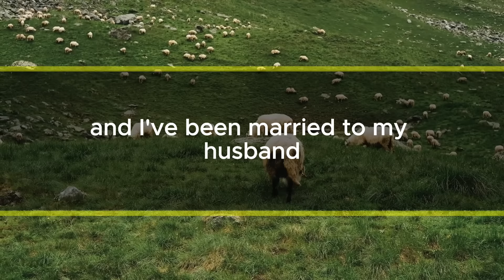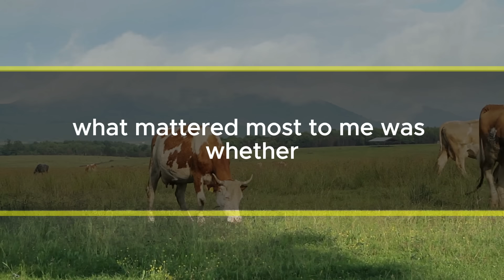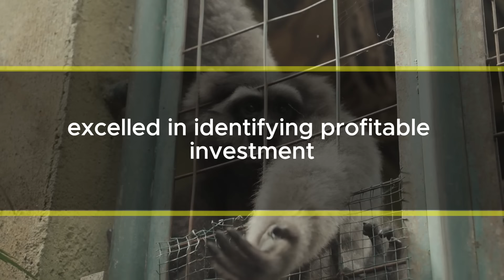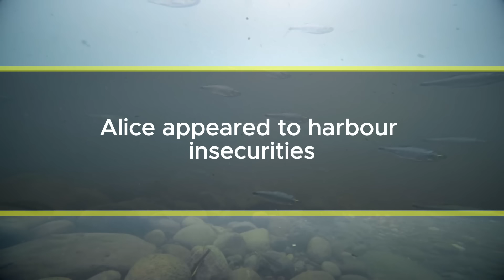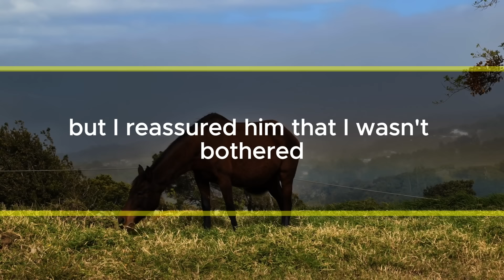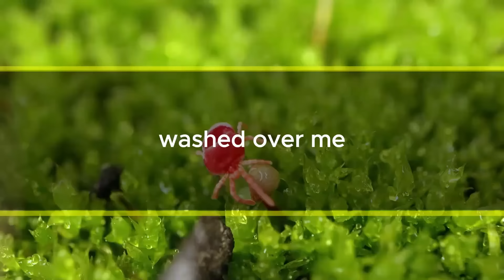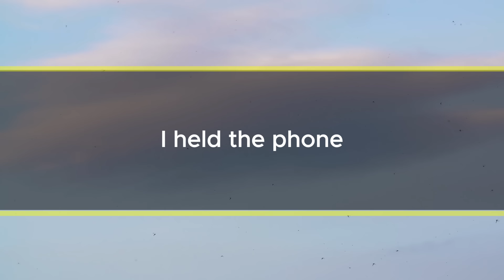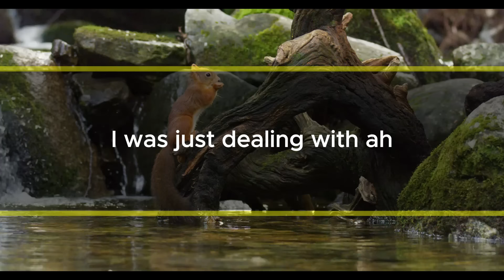Why I was in my SIL's fancy apartment surprised her, and my answer left her completely speechless!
Everyone aspires to be the best at something, but when this confidence transforms into taking others for granted, the universe might deliver a lesson. Understanding that there's always someone better out there is the key to humility, which is what truly defines the strongest individuals.